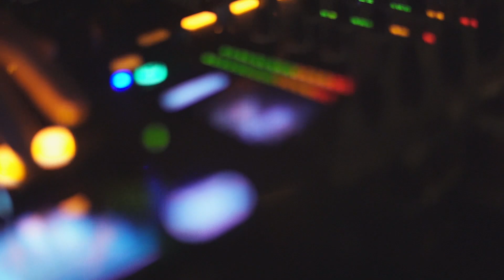Mariage Séverine & Sigmund